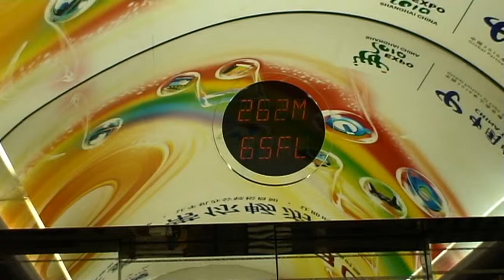Shanghai - An impression (CN 2010 HD)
October 2010 | oktober 2010 | loki-travels.eu/​